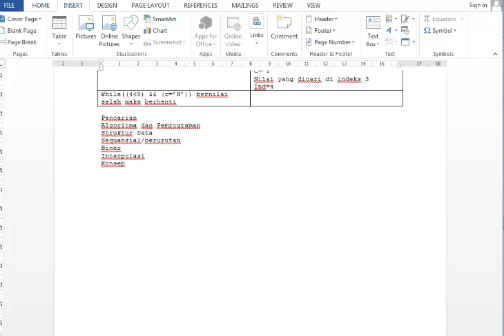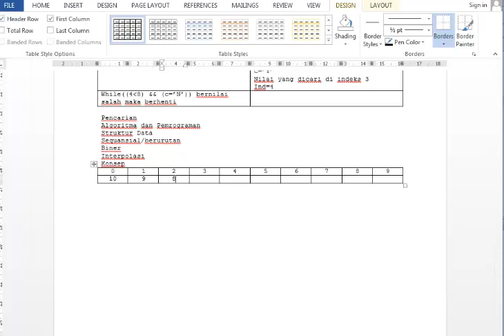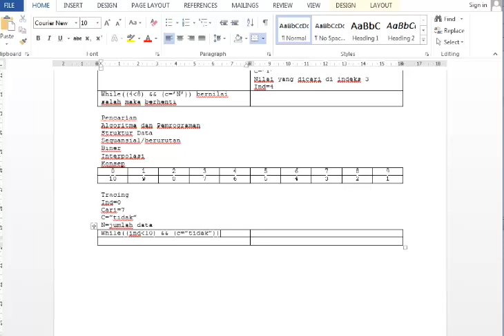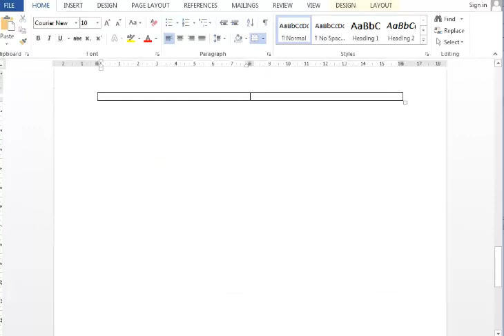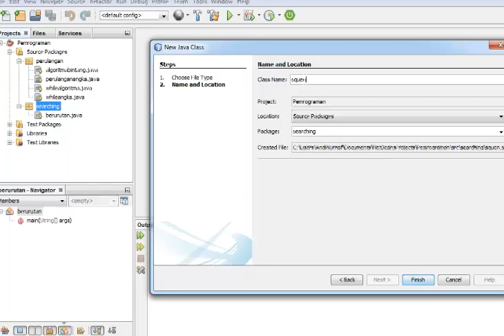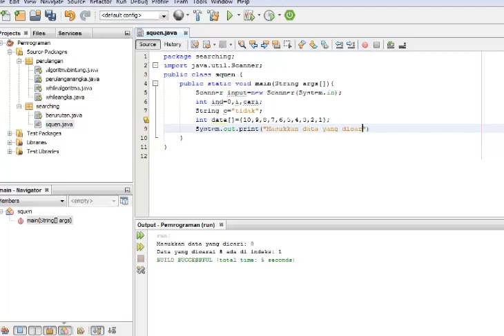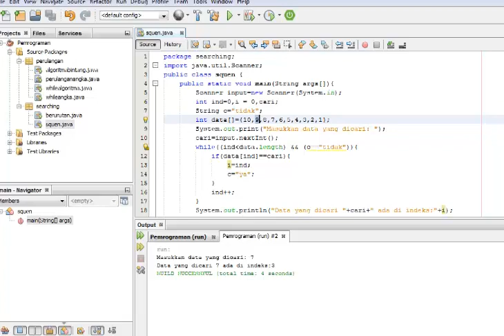Materi Pencarian Berurutan, Squensial||Membuat Program pencarian Berurutan dengan Java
owner nayavada academic, dosen bersertifikasi di PTS Lamongan. cek di playlist sesuai kebutuhan, dan disimak dari awal sampai akhir terus dipraktikkan biar bisa. Owner nayavada academic, Dosen bersertifikasi di PTS Lamongan
owner nayavada academic, dosen bersertifikasi di PTS Lamongan